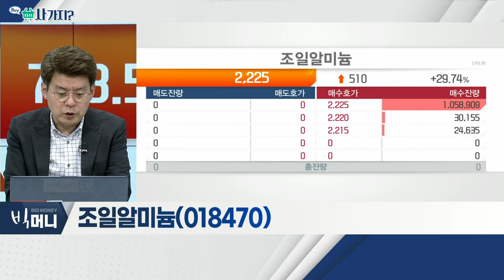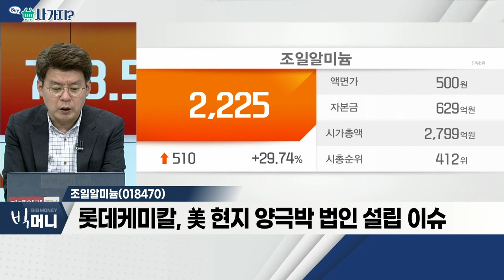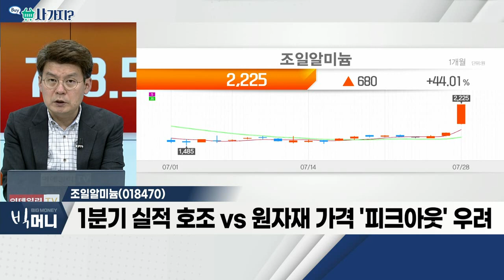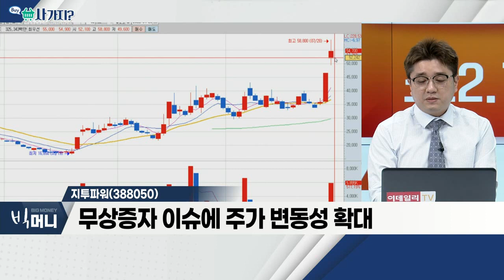조일알미늄(018470), 지투파워(388050)_사가지 (20220728)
- 호일·건축재 등 다양한 알루미늄판 공급
- 롯데케미칼, 美 현지 양극박 법인 설립 이슈
- 1분기 실적 호조 VS 원자재 가격 '피크아웃' 우려

- 무상증자 결정… 1주당 신주 4주 배당
- 무상증자 이슈에 주가 변동성 확대